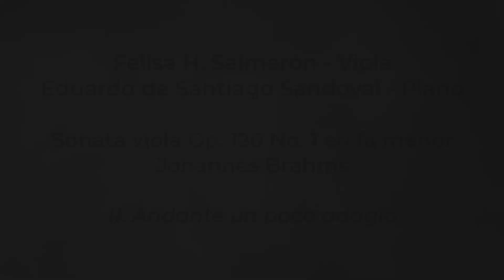Sonata para Viola y Piano Op.120 N.1 fa menor Johannes Brahms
II. Andante un poco Adagio

Felisa Hernández Salmerón, Viola
Eduardo de Santiago Sandoval, Piano

15 de diciembre 2023
Sala M. Ponce, Bellas Artes